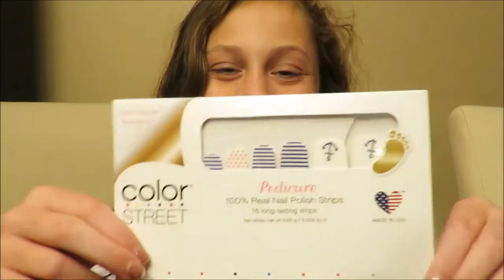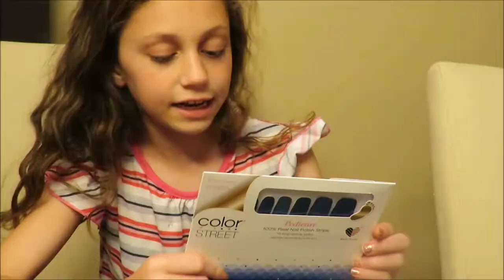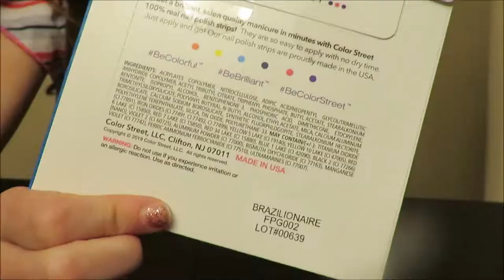Paige opening new Color Street pedicure line - Spring 2019 - realEZPZnails.com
realEZPZnails.com - Enjoy this video Paige made to promote the new Color Street pedicure collection! Same great product in 8 new colors; these strips are wider and can also go on your fingers if you want. Tell us what you think and how could make our videos better.   realEZPZnails.com